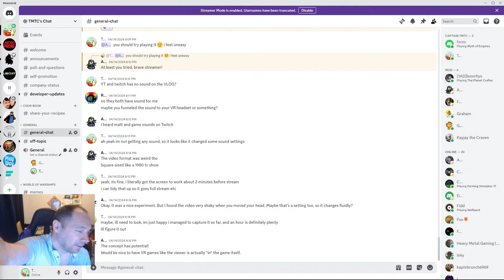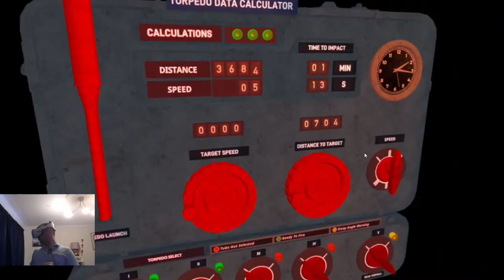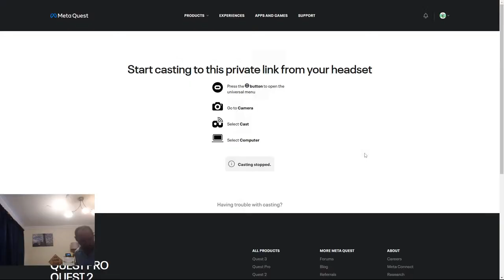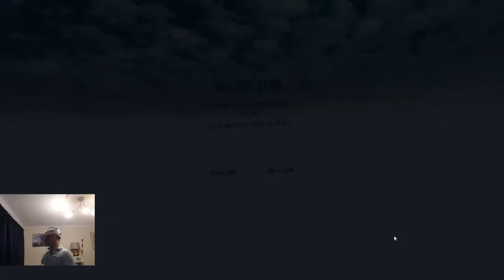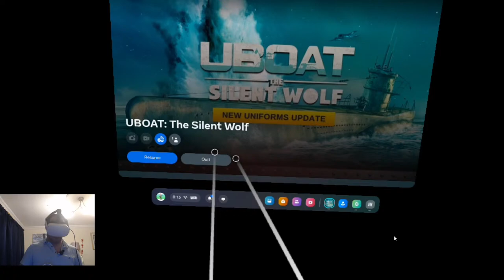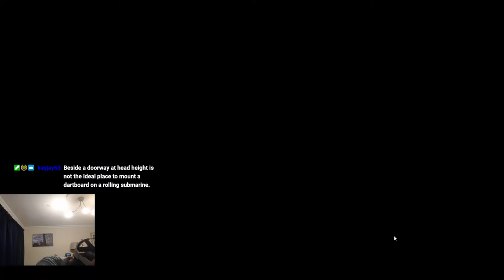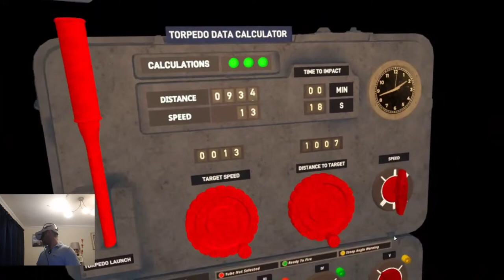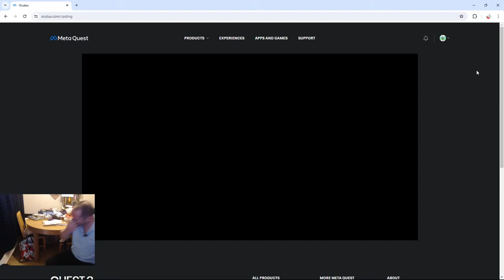UBOAT VR: Multiplayer with G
- My recommendation for UBOAT content.

Regards
TMTC1
Matt